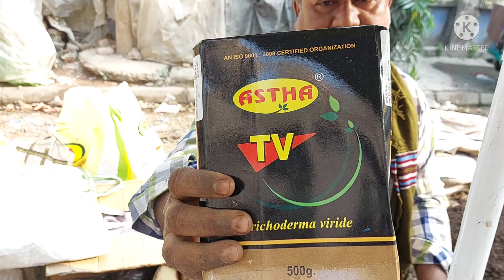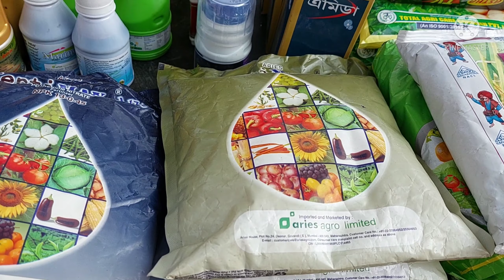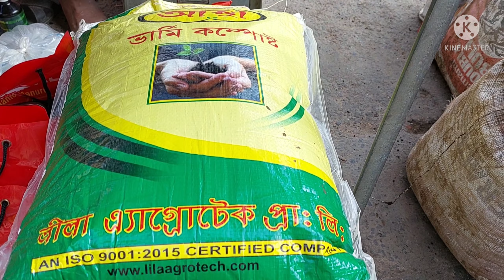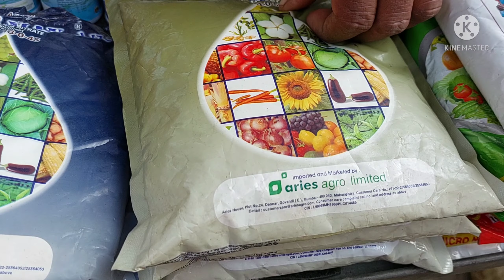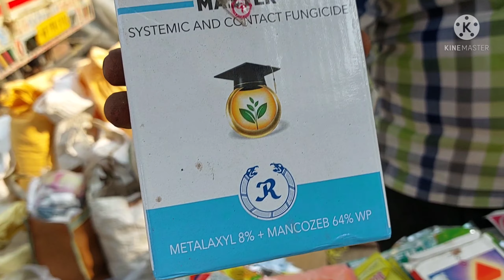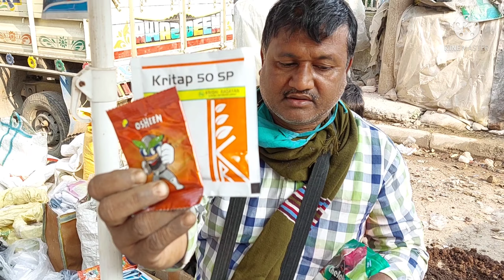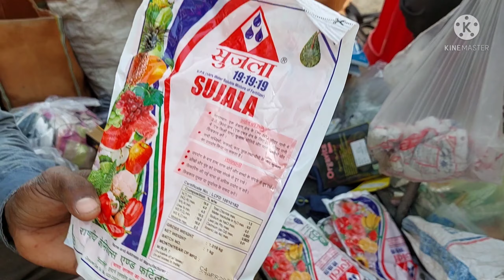Galiff Street Flower Market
Galiff street is a weekly plant and animal market located at Bagbazar, Kolkata. It offers a wide range of flowering, fruit and indoor plants along with fertilizers and gardening tools. It remains open every Sunday from 6am to 2pm.